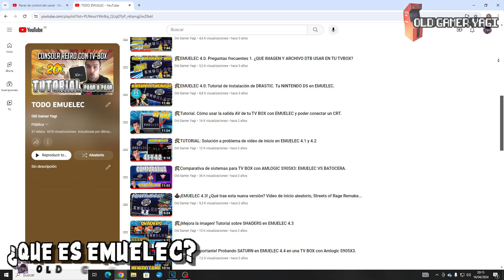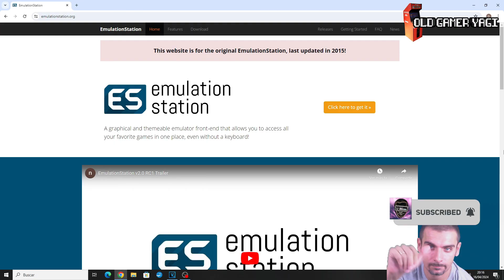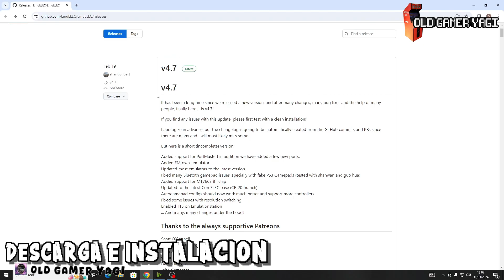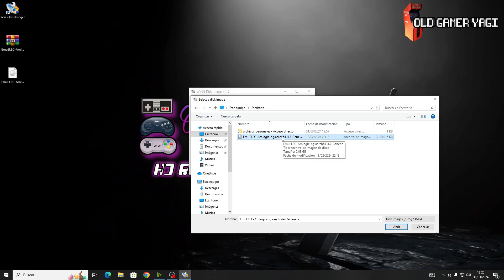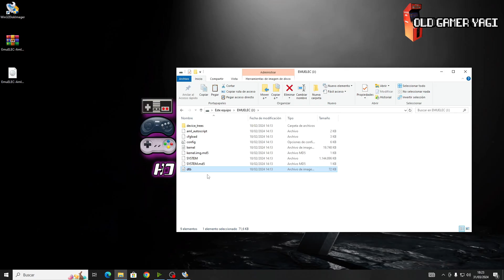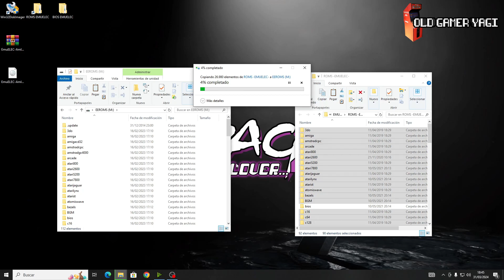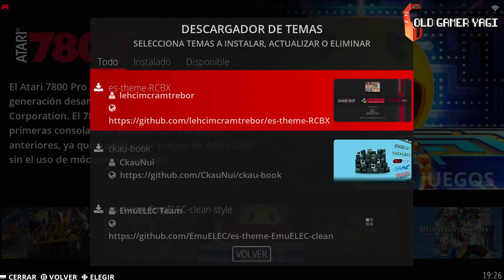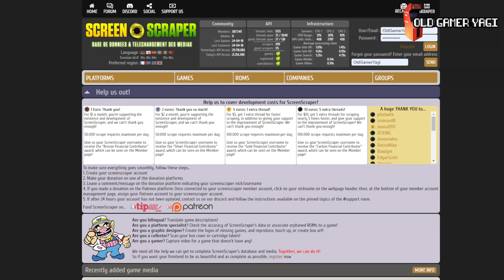🕹️¡Nuevo tutorial! Tu CONSOLA RETRO BARATA con EMUELEC 4.7. Instalación y personalización.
Hi retrolovers! Lo prometido es deuda, y en el vídeo de hoy vamos a ver el tutorial actualizado para poder convertir una TV Box con procesador Amlogic en una bestia emuladora, una consola retro, a un precio muy económico, gracias a Emuelec. Veremos desde la instalación básica con todo lo necesario hasta los primeros pasos de personalización, para poder crear tu proyecto de recreativa retro en la palma de tu mano, y con una potencia que no tiene nada que envidiar a otras alternativas como Raspberry Pi.

Marcas de tiempo:
00:00 Introducción
00:44 ¿Qué es Emuelec?
01:35 ¿Qué se necesita?
03:54 Descarga e instalación
06:02 Puesta en marcha
07:37 Volcado de BIOS y ROMS
09:07 Cambio de tema
09:57 Shaders y Decoraciones
12:00 Escrapeando
13:20 Preguntas más frecuentes

Tutorial actualizado y más completo para esta nueva versión de Emuelec, la 4.7, con la que podremos convertir una triste TV Box en una consola retro con múltiples posibilidades de emulación de videojuegos clásicos, de la manera más barata y económica posible. Poco más, nos vemos en el siguiente vídeo del canal, ¡hasta luego retrolovers!